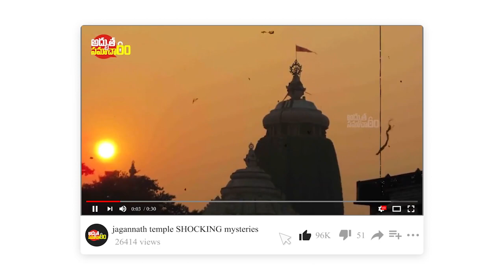మహాకాళేశ్వరాలయంలొ వస్తున్న సంకేతాలు ఇకకలియుగం అంతమేనా Shree Mahakaleshwer Temple Mystery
మహాకాళేశ్వరాలయంలొ వస్తున్న సంకేతాలు ఇక కలియుగం అంతమేనా | Shree Mahakaleshwer Temple Mystery | Kalyug End Indications In Ujjain Temple | How Will Kalyug End ? | Kalyug Ka Ant Kaise Hoga ? | Kalyug Ka Ant | End Of Kaliyuga In Telugu | Kaliyug Ka Ant Shuru Hoga | Kalyug Ka Ant Kab Hoga | Kaise Hua Kalyug Ka Ant | Adhbutha Samacharam Facts In Telugu | Adhbutha Samacharam

More Interesting Videos :
ఇప్పటికి అంతుచిక్కని పూరీ జగన్నాథ ఆలయ రహస్యాలు